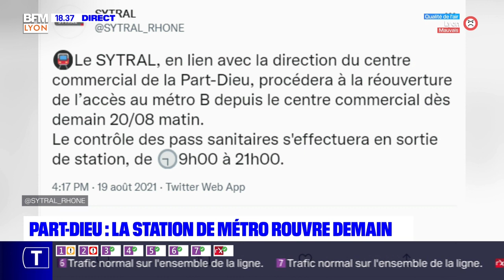Part-Dieu : la station de métro rouvre demain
Dès demain matin, l'accès au centre commercial de la Part-Dieu sera de nouveau ouvert. Les contrôles du pass sanitaire seront effectués entre 9h et 21h pour avoir accès au centre commercial.